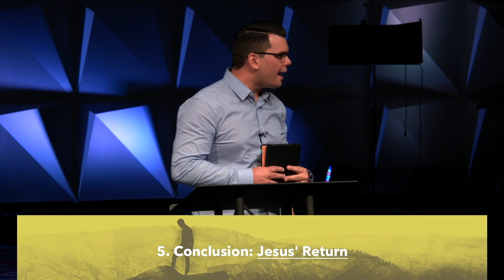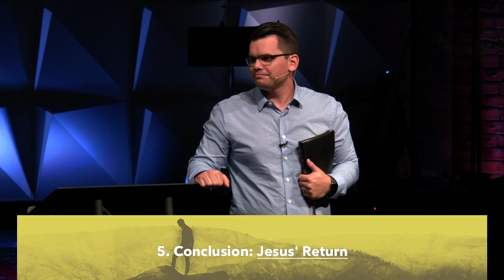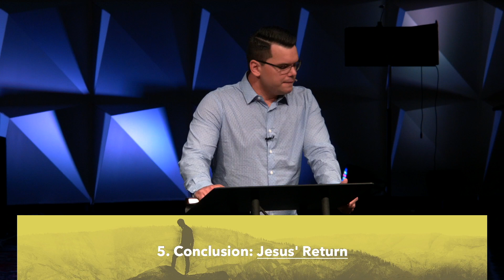Redemption: God's Story